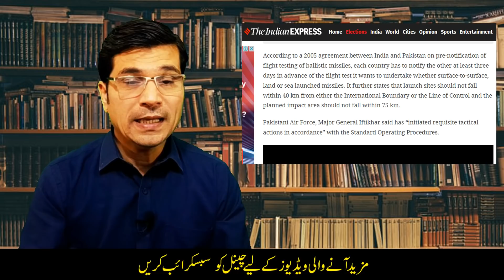2005 Contract On Stake : Pakistan Seeks Answer From India Over Missile Crash I Urdu I Kaiser Khan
2005 Contract On Stake : Pakistan Seeks Answer From India Over Missile Crash